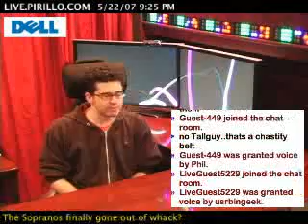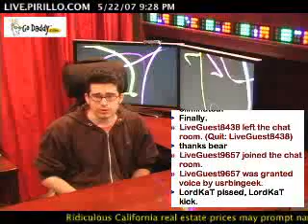Good Software Firewalls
/ - What is a good software firewall to use on Windows?

Windows comes with its own software firewall, and while it's decent it doesn't offer the best protection out there.

Some people recommend Norton, while others swear by Zonealarm. What do you use?